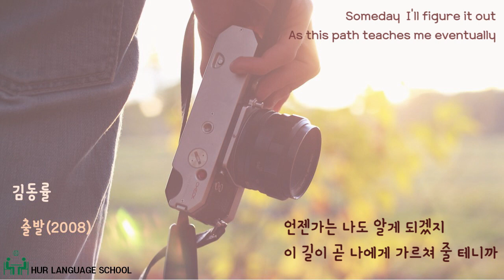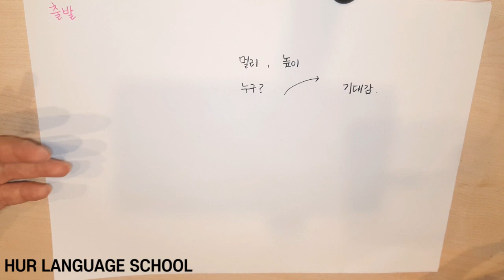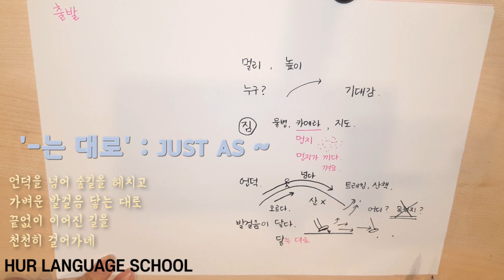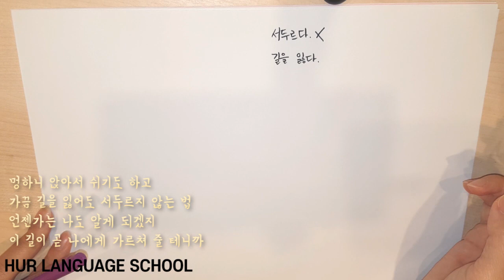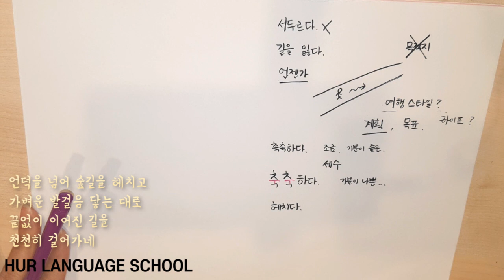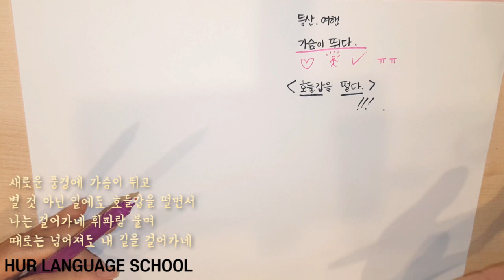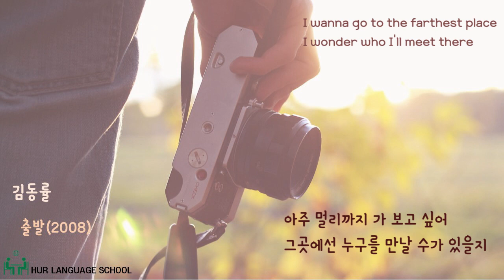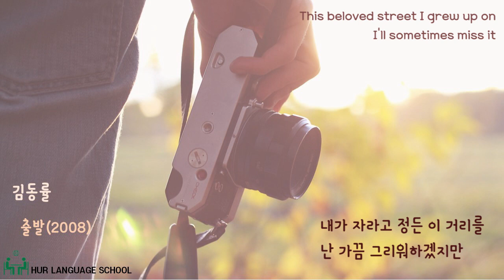[Korean song/가사가 예쁜 한국노래 추천] 김동률-출발(departure) / Korean ASMR / 잠자기 전에 듣는 한국 노래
K-POP is famous in Korea,
but there are many songs with beautiful lyrics as well.
I would like to recommend my favorite songs.
Let's study Korean together while listening to beautiful songs.